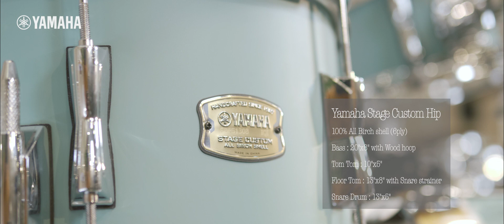Yamaha Stage Custom Hip 사운드 샘플 + ‘Crush-Sunset’ 연주 by 김승호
야마하 아티스트 ‘김승호’가 직접 사운드 샘플과
제품 연주를 들려드립니다.

크기는 작지만 묵직한 소리,
이 가격대라고 생각할 수 없는 ‘Stage Custom Hip’만의 사운드를 느껴보세요.

컴팩트함으로 좁은 공간에서 설치와 이동이 편리하고,
플로어 하나로 스네어와 탐 사운드를
한번에 해결 할 수 있는 간편함을 갖췄습니다.

'HIP KIT이 있는 곳은 어디든지 나만의 스테이지가 됩니다’